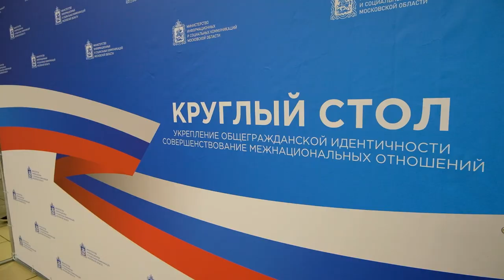Вопросы миграционной политики и улучшения межнациональных отношений обсудили на круглом столе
Организатором встречи выступило министерство информационных и социальных коммуникаций Московской области